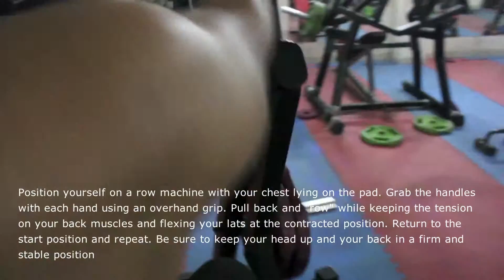"Back Development Exercise" By Danny Sehrawat | Mr. India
Watch This Video And Follow The steps To Develop Your Back:
1. Pulley Push Down.
2. T. Bar Row.
3. Single Arm Dumbbell Extensions- Triceps Exercise.
4. Machine Row.
5. Dumbbells Pullovers.